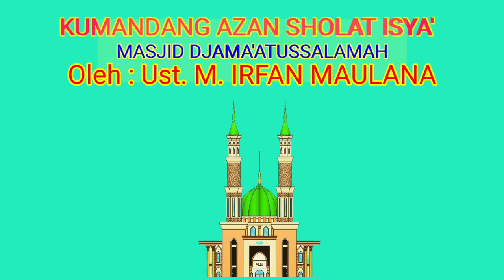ADZAN PALING SEDIH DAN MERDU || By : Ustadz Muhammad Irfan Maulana adzan bikin teringat masa kecil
Ini adalah salah satu Azan paling sedih dan Merdu di Dunia, yang dikumandangkan oleh irfan Maulana, kumandang adzan yang sang mudah ditiru karena krakter suaranya yang ringan,
adzan ini akan mengingatkan kita pada masa kecil karena sejak kecil kumandang adzan ini sudah familiar di telinga kita tempo dulu, azdan ini menjadi alat bernostalgia dengan kemerduan adzan yang bersuara lembut dan bikin sedih serta merunding dengan alunan suara yang syahdu

adzan bikin teringat masa kecil
azan legendaris